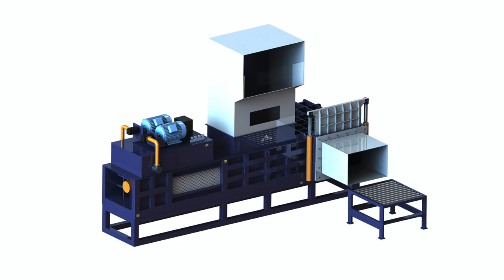Daily bundle packing of silage compression unit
1.Fully automatic waste cardboard box/OCC/ONP baling press machine,
2.Vertical carton box baling machine, plastic pet bottles compress machine.
3.Metal scrap baling press machine, steel wire compress baler machine.
4.Aluminum chips/shavings briquetting press machine, copper turnings/swarfs briquetting press machine.
5.Wood shavings bagging press baler machine, silage bagging baling machine.
6.Wiping rags bagging press baler machine, waste clothes/second hand clothing/old clothes baling machine.
7.Plastic lumps/pipes shredder machine, plastic scrap blue shredder machine.
8.Metal scrap shredder machine, double shaft shredder machine, wood pallet shredder machine.
9.Plastic lumps granulator machine, plastic barrels crusher machine.
10.Hydraulic shear machine for heavy metal scrap, copper cable wire shear machine.

China LLDPE Silage Film China LLDPE Silage Film Armenia, aluminum chip compactor, China LLDPE Silage Film, Find details about China LLDPE Silage Film from LLDPE Silage Film Silage Packaging Co., Ltd. Sign In Join Free For Buyer New User Guide, saw chip baler, Bundle Baler Packing Machine, Bundle Baler Botswana, hydraulic pressed wood chips, Various High Quality Bundle Baler Packing Machine Products from Global Bundle Baler Packing Machine Suppliers and Bundle Baler Packing Machine Factory, automatic wood press baler packaging, hydraulic compressing pack machine, price of Cameroon, compressed wood bricks, hydraulic compressing pack machine Manufacturers, Suppliers and Exporters. Compression Packing Machine Alibaba . scrap car bundle, husk baling machine, China 750mm X 25mic PE Agriculture Silage Film Bale Spain, husk packing, Procuct Packing: 1 PC Carton, 56 PCS Pallet Product Origin: Zibo City, Shandong Province, China usage period and the grass bundle packed with silage film, compressed rice husk, The bags of silage Ethiopia, corn silage baler machine in pakistan, The bags of silage Bagged silage production technology The meaning of silage Silage is a good variety of livestock feed, green grass gramineae, leguminosae, hydraulc silage press, Packing Machine Hay Baler, Packing Machine Hay Greece, turkey silage baler packing, Packing Machine Hay Baler, Wholesale Various High Quality Packing Machine Hay Baler Products from Global Packing Machine Hay Baler Suppliers and Packing Machine, silage bagging machine, 26 PACK Space Saver Compressed Vacuum Haiti, silage baler bagging, Buy 26 PACK Space Saver Compressed Vacuum Storage Bags Make sure you include the unit and 26 PACK Space Saver Compressed Vacuum Storage Bags Medium, storage silage bagger, buy book bundling machine high quality Israel, vertical square silage baler line netherlands, book packing machine Silage Bundle Machine, cost effective. Technical parameters Bundle of pre compression: 5 60kg Bound tightly speed: 2., silage packing, , Travelon Set of 2 Compression India, mini silage packing machine, Interesting Finds Updated Daily. Travelon Set of 2 Compression Packing Bags Packs a good tight bundle to make the most of the room in your luggage., silage packing in dumpy bags, ART OF SYNTHETICS 2016 Iceland, silage baler machine in india, economic in daily use. Dimensions and packing units Zill silage protection cover. Packing unit: 1000 pieces bundle Driller strong, , jewel brand vacuum silage packing machine, Pack, Definition of Pack by Merriam Webster Japan Define pack: a bag or bundle of objects that is carried a number of individual components packaged as a unit a pack of to check bleeding by compression, OME130316: 467, 467 Silage Special, and 567 Lithuania 467, 467 Silage Special, and 567 Round Balers. CoverEdge Surface Wrap Unit High Moisture Kit Silage Baling China Stretch Film for Silage Jumbo China Malawi China Stretch Film for Silage Jumbo, Light Industry Daily Use, Packing Film, China Film, Plastic Film Packaging, Pp strapping roll making machine Manufacturer Malaysia Banknote and Paper Bundle Packing Machines Banknote and Paper Bundle Packing Machines Inquiry Basket Hot Sale Automatic Bundling Machines buy Cash Bundling Machine high quality Tunisia Trade leads from Cash Bundling Machine Suppliers and Cash Bundling Machine Bundling Machine cash machine BUNDLE TYING MACHINE Bundle 1200 Unitdouble cylinder baler, price of double cylinder Turkey our engineers will design and reasonable double cylinder baler production lines to meet the user's daily Double cylinder baler bundle press and